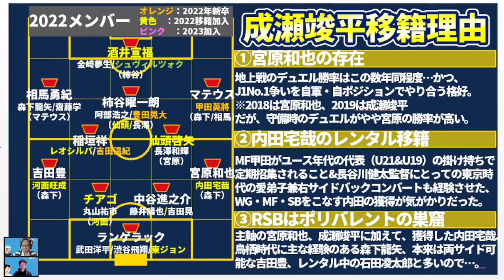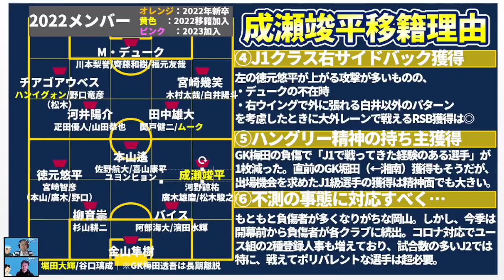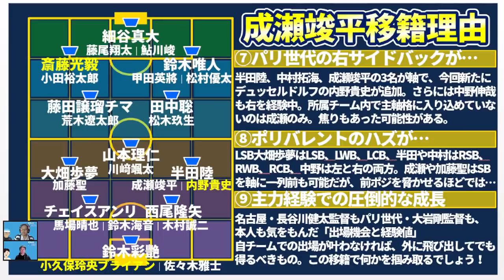【パリ世代RSBが移籍！】J1名古屋→J2岡山育成レンタル成瀬竣平にかかる「3チーム」からの期待とは？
◎ミルトト今週は4/9土11時締切！
※水曜日のJ1第7節前に仮予想、終わった後に予想修正するのがおすすめ！

💠メンバーシップトークライブ：奥座敷次回は！
📌3/17木21時～：Jリーグ序盤戦各クラブ＆ポジション別データ判定！

2022年、いっぱいでていただくんだい！